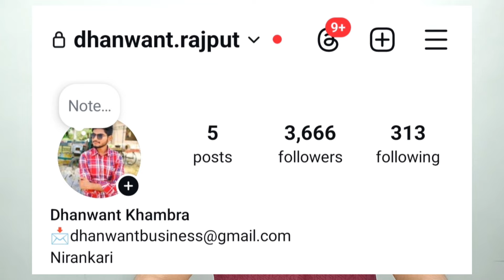सलमान खान को रजत दलाल पर आया गुस्सा 🤬 | Weekend Ka Vaar Big Update | Salman Khan Ne Kya Kaha Sab Se